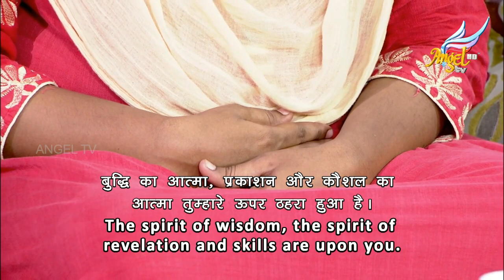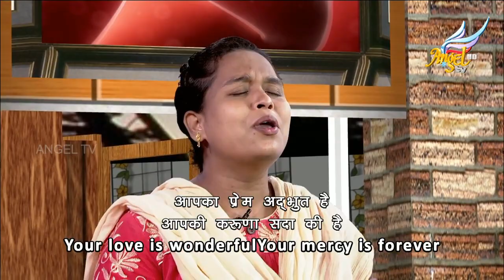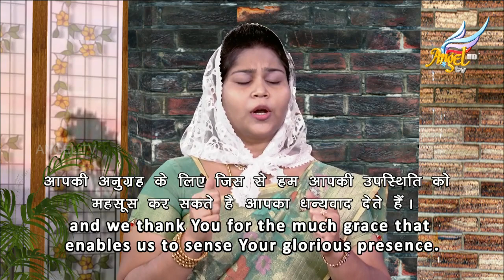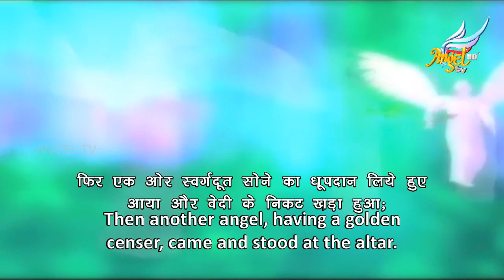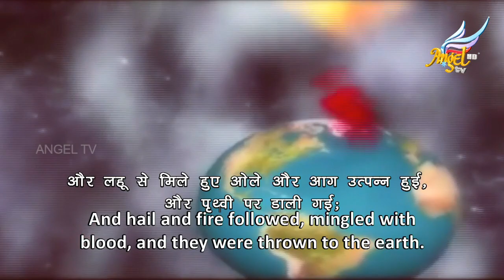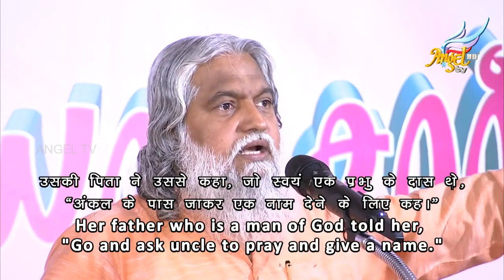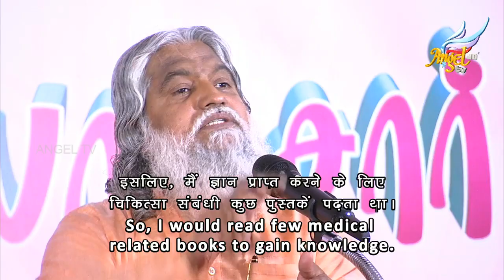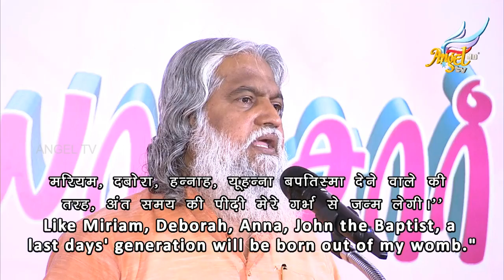Beten Yatsar | Episode 152